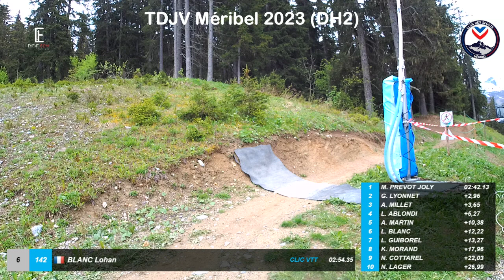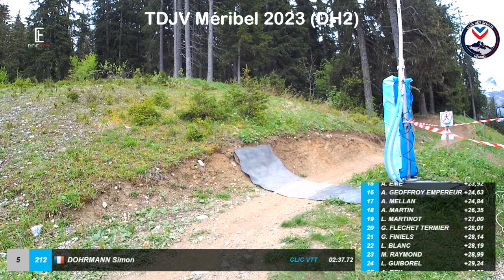TDJV Méribel 2023 (DH2)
DH2 du Trophée Départemental des Jeunes Vététistes de la Savoie Organisé le 4 juin 2023 à Méribel par le Club des Sports de Méribel (73).